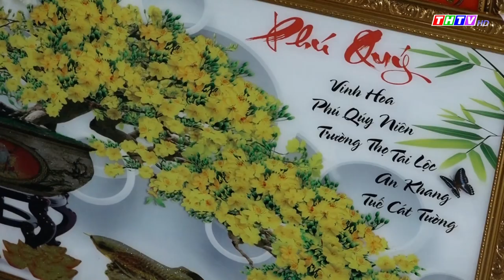Tham quan làng nghề tranh kiếng duy nhất ở miền Tây